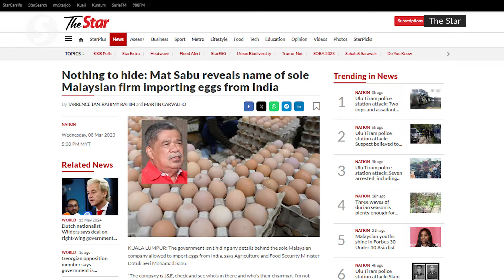Deepak's name was mentioned because of a picture - Azmin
Former international trade and industry minister Datuk Seri Mohamed Azmin Ali told the KL High Court on Friday (May 17) that he mentioned Deepak Jaikishan's name in his speech because of the businessman's photo with a minister on a plane.